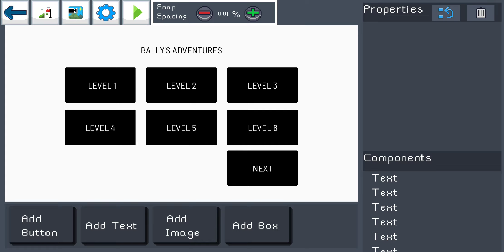Pocket Game Developer- Bally's adventure 0.5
It's the end game!